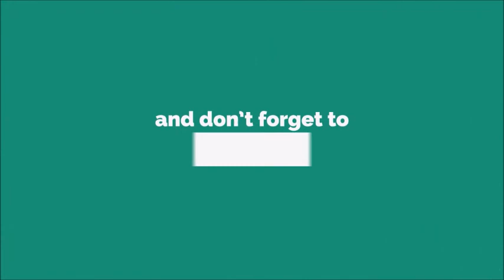An Idiot Is Calling Ringtone [With Free Download Link]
An idiot, in modern use, is a stupid or foolish person.

'Idiot' was formerly a technical term in legal and psychiatric contexts for some kinds of profound intellectual disability where the mental age is two years or less, and the person cannot guard themself against common physical dangers. The term was gradually replaced by 'profound mental retardation', which has since been replaced by other terms.[1] Along with terms like moron, imbecile, retard and cretin, its use to describe people with mental disabilities is considered archaic and offensive.[2] Moral idiocy refers to a moral disability.

Etymology
The word "idiot" comes from the Greek noun ἰδιώτης idiōtēs 'a private person, individual' (as opposed to the state), 'a private citizen' (as opposed to someone with a political office), 'a common man', 'a person lacking professional skill, layman', later 'unskilled', 'ignorant', derived from the adjective ἴδιος idios 'personal' (not public, not shared).[3][4] In Latin, idiota was borrowed in the meaning 'uneducated', 'ignorant', 'common',[5] and in Late Latin came to mean 'crude, illiterate, ignorant'.[6] In French, it kept the meaning of 'illiterate', 'ignorant', and added the meaning 'stupid' in the 13th century.[7] In English, it added the meaning 'mentally deficient' in the 14th century.[2]

Many political commentators, starting as early as 1856, have interpreted the word "idiot" as reflecting the Ancient Athenians' attitudes to civic participation and private life, combining the ancient meaning of 'private citizen' with the modern meaning 'fool' to conclude that the Greeks used the word to say that it is selfish and foolish not to participate in public life.[8] But this is not how the Greeks used the word.

It is certainly true that the Greeks valued civic participation and criticized non-participation. Thucydides quotes Pericles' Funeral Oration as saying: "[we] regard... him who takes no part in these [public] duties not as unambitious but as useless" (τόν τε μηδὲν τῶνδε μετέχοντα οὐκ ἀπράγμονα, ἀλλ᾽ ἀχρεῖον νομίζομεν).[9] However, neither he nor any other ancient author uses the word "idiot" to describe non-participants, or in a derogatory sense; its most common use was simply a private citizen or amateur as opposed to a government official, professional, or expert.[10] The derogatory sense came centuries later, and was unrelated to the political meaning.[11][4][2]

Disability and early classification and nomenclature
In 19th- and early 20th-century medicine and psychology, an "idiot" was a person with a very profound intellectual disability, being diagnosed with "idiocy". In the early 1900s, Dr. Henry H. Goddard proposed a classification system for intellectual disability based on the Binet-Simon concept of mental age. Individuals with the lowest mental age level (less than three years) were identified as idiots; imbeciles had a mental age of three to seven years, and morons had a mental age of seven to ten years.[12] The term "idiot" was used to refer to people having an IQ below 30[citation needed][13][14] IQ, or intelligence quotient, was originally determined by dividing a person's mental age, as determined by standardized tests, by their actual age. The concept of mental age has fallen into disfavor, though, and IQ is now determined on the basis of statistical distributions.[15]

In the obsolete medical classification (ICD-9, 1977), these people were said to have "profound mental retardation" or "profound mental subnormality" with IQ under 20.[16]

Regional law

This section needs to be updated. Please help update this article to reflect recent events or newly available information. (December 2011)
United States
Until 2007, the California Penal Code Section 26 stated that "Idiots" were one of six types of people who are not capable of committing crimes. In 2007 the code was amended to read "persons who are mentally incapacitated."[17] In 2008, Iowa voters passed a measure replacing "idiot, or insane person" in the State's constitution with "person adjudged mentally incompetent."[18]

In the constitution of several U.S. states, "idiots" do not have the right to vote:

Kentucky Section 145[19]
Mississippi Article 12, Section 241[20]
Ohio Article V, Section 6[21]
The constitution of the state of Arkansas was amended in the general election of 2008 to, among other things, repeal a provision (Article 3, Section 5) which had until its repeal prohibited "idiots or insane persons" from voting.[22]